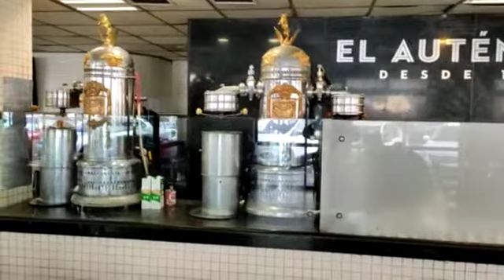El segundo es el café la parroquia del puerto de Veracruz, México